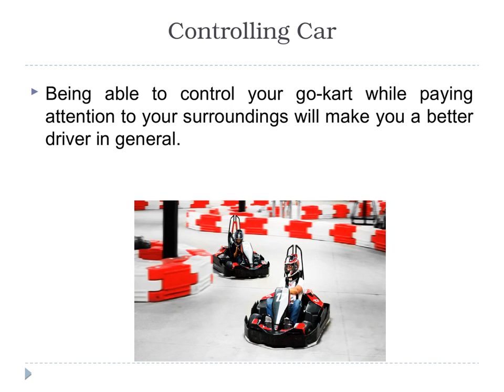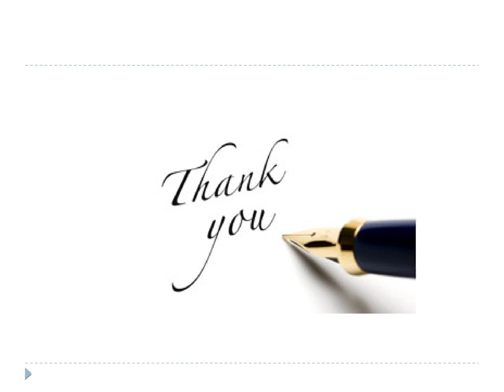Strategies of Go Karting - American Indoor Karting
Here we have discussed about the advantages of Go Karting and its tips which will provide the help to use the following instruction which can be applied in every one situation.